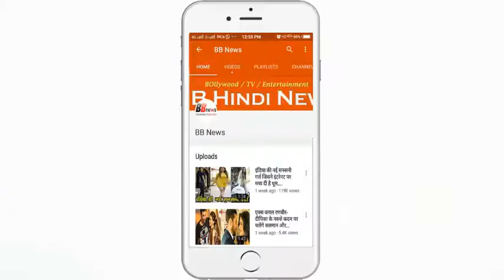300 KG वजन देख भागा था ब्वॉयफ्रेंड, अब इस लड़की की फिगर के दीवाने हुए लोग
300 KG वजन देख भागा था ब्वॉयफ्रेंड, अब इस लड़की की फिगर के दीवाने हुए लोग

The US-based Amber Rachdi has proved to be true today with the example of 'Where to Stay'. Amber had grown to 300 kg by the age of 24. After which his life began to get wasted.
They had to face a lot of difficulties in running again. There was a time in his life when his boyfriend had made a distance from them. After this, Amber has seen such a change of his own world today.
Amber Ratchi had an eating disorder at a young age. He used to eat high-calorie things such as ice cream, dessert, after eating and drinking during the day. Gradually, his hands and legs became so thick that it started to be difficult to move. He could not sit in the car. His weight had reached 300 kg and was continuously increasing.
 She used to be uncomfortable without eating. Amber's parents and boyfriend Roddy kept arranging for him all day long. The most exhausted, the boyfriend of Amber had later made the distance from him. After this, Amber decided to change himself.
 Amber had left the exit, because in the car he could barely sit on two seats. Amber's thawy skin hangs like a sack. Skin was suppressed from many places, due to which they started having various types of infections. Boyfriend Roddy liked Amber's obesity, but later he was also frustrated, because both of them could not even intimate because of obesity of Amber. In the end, Amber took the help of some doctors.

BB NEWS!!